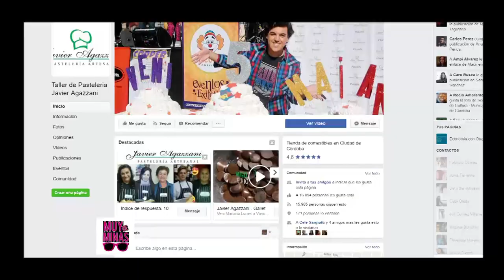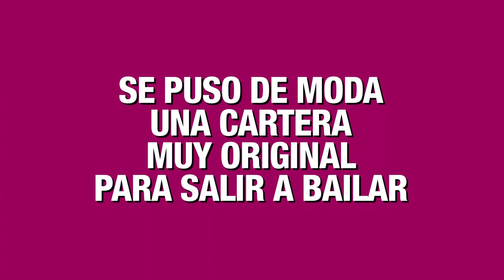MDM - 1 de septiembre - Invitado: Javier Agazzani (pastelero)